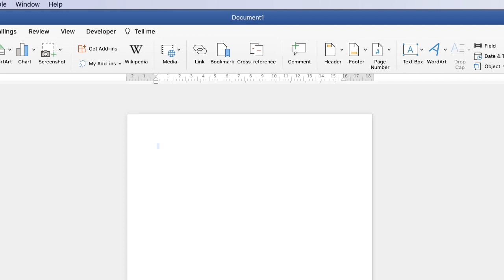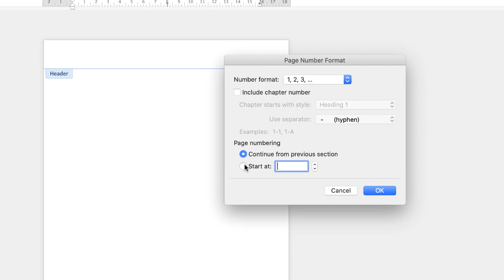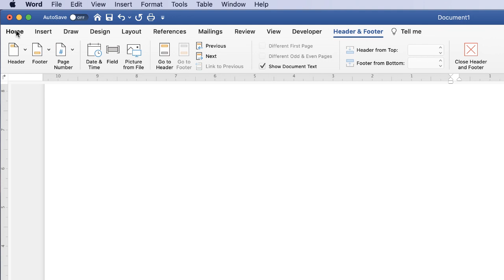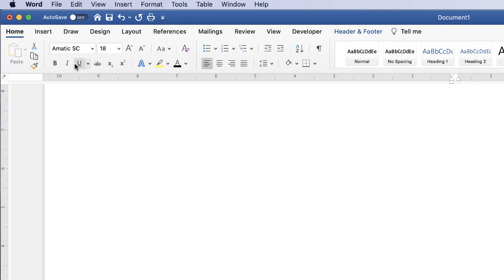Insert & Customise Page Numbers in Word | Microsoft Word Tutorials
A quick and simple tutorial demonstrating how to insert and fully customise page numbers in word.  Find out how to place your page numbers on the left, centre or right, how to change the format and also the font, size and colour.